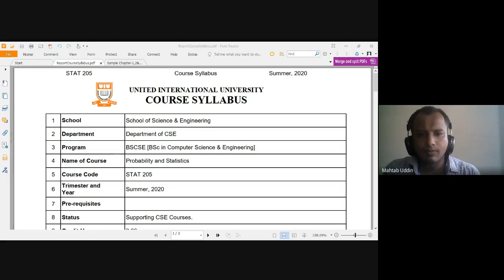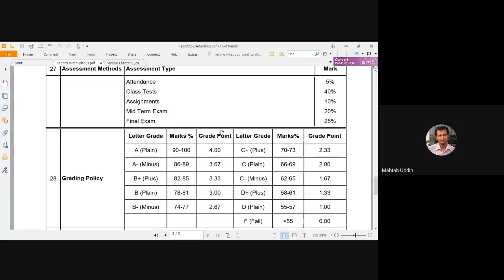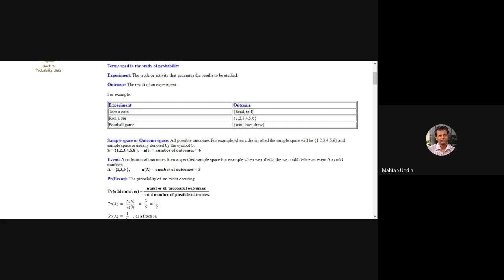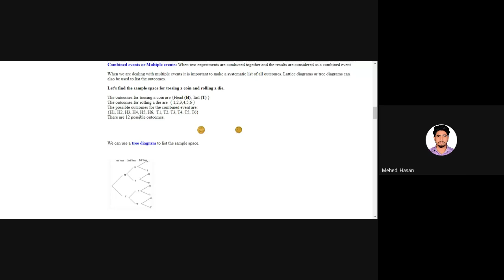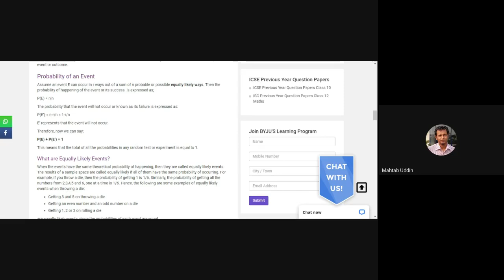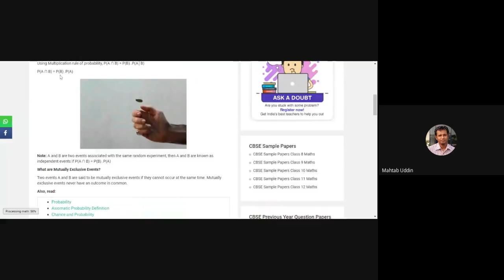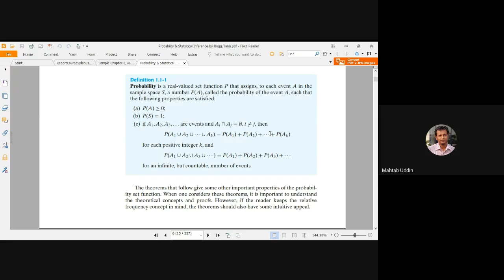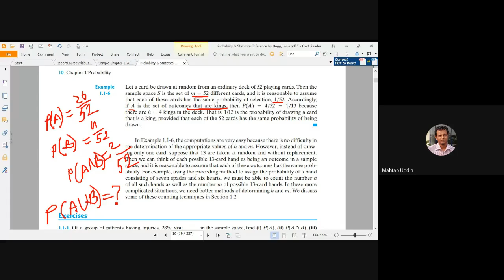Lecture 01 - Probability and Statistics (MATH 2205) Mahtab Sir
Probability and Statistics (MATH 2205) Mahtab Sir